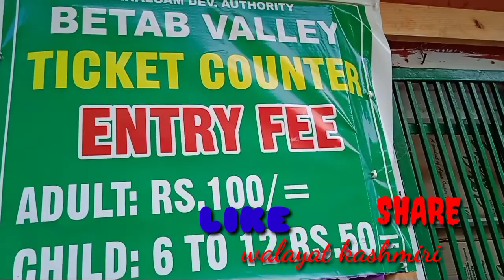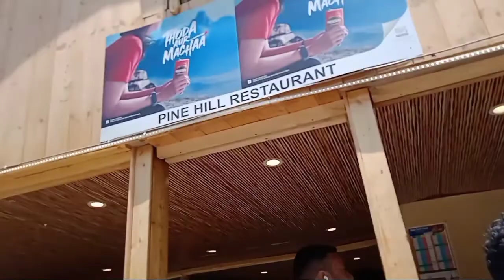Srinagar to Pahalgam Betaab Valley beautiful scenery Kashmir like share subscribe vilayat Kashmiri